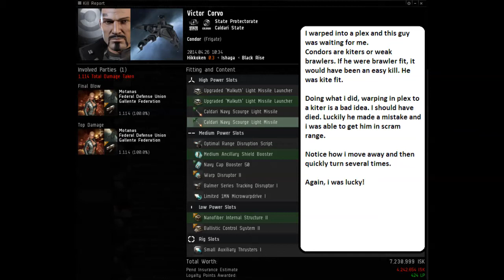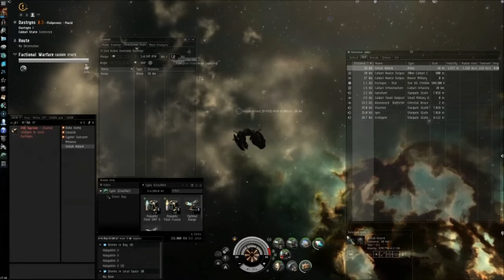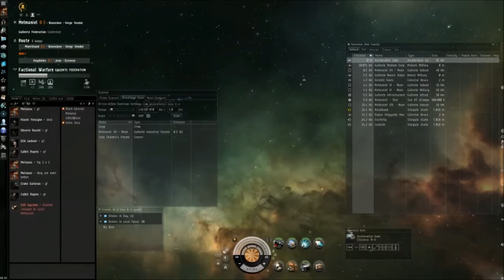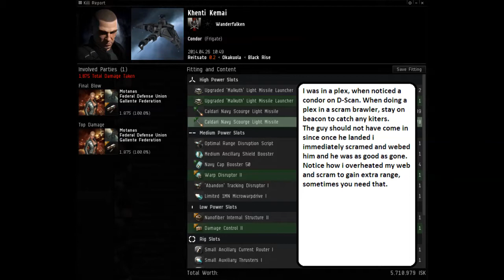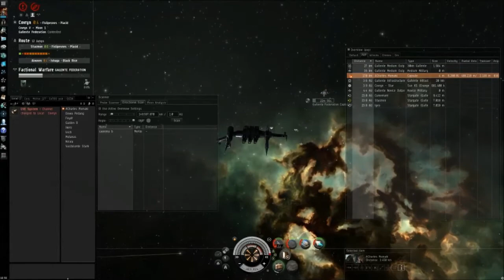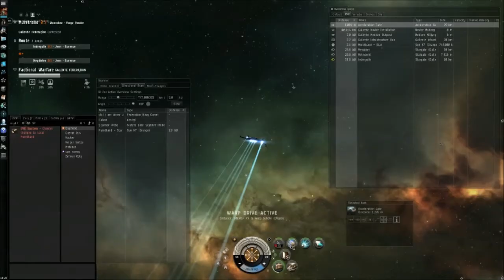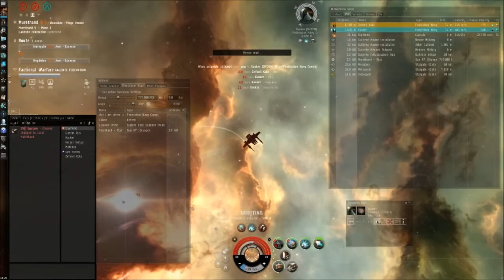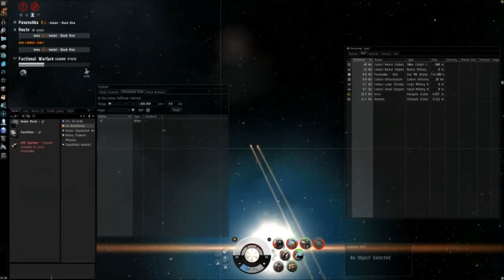April 2014 EVE online frigate PVP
I decided to make a compilation of some of the fights i had in April. Unfortunately i am still not used to recording everything so i missed quite a few.
The comments for each fight precede the fight.